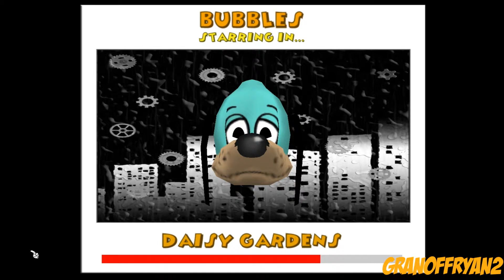this game is easy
nuff said.

just kidding! this was Operation Storm Sellbot taking place in Rewritten. :P